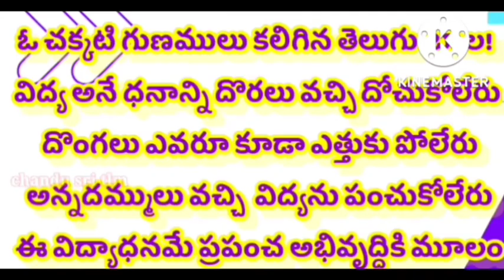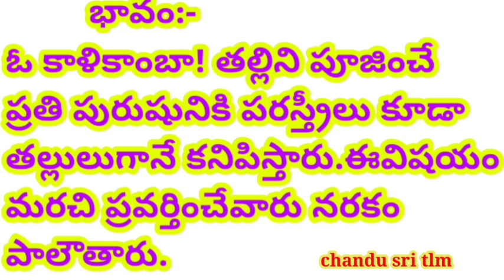మాతృపూజ‌ చేయు మగవారికెల్లను పద్యం 6వ తరగతి తెలుగు సుభాషితాలు పాఠం